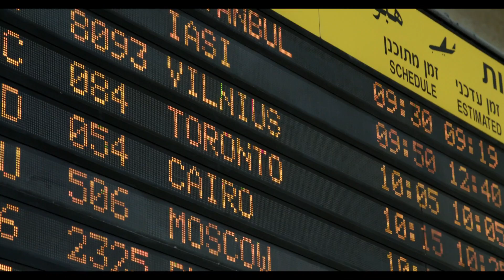Saratov State Medical University (english 5 min) RACUS. Study in Russia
Studying in Russia is the choice of the most ambitious ones. Over 353,000 foreign students from more than 200 countries receive their higher education in Russian universities.
Saratov State Medical University is included in:
- TOP 1000 universities of the world in the Times Higher Education ranking;
- TOP 100 of the Forbes ranking;
- TOP 10 medical universities in Russia.
Saratov State Medical University is a university with 100 years of history recognized by the World Health Organization, this is why it is popular among international students.
RACUS organization represents the University in 75 countries of the world and admits foreign applicants to study at the university.
In this video you will learn how a foreign student can get education abroad and find out about the history of the university, its technical equipment and living conditions, key specialties of the university: General Medicine, Dentistry, Pharmacy on different levels: specialty (Bachelor's degree), residency (Master's degree), postgraduate studies, as well as find out about the opportunities to receive scholarships to study at a foreign university and career prospects after receiving an internationally recognized diploma of higher education. Education abroad at Saratov State Medical University means quality, prestige and worldwide recognition.
IMPORTANT! The cost of studying at Russian state universities of RACUS group is several times (and sometimes dozens of times) less than in the USA, England and the EU countries due to the fact that the education of foreign citizens in Russia is subsidized by the Russian Government up to 80%. The average cost of tuition, accommodation in a student hostel and life and health insurance is 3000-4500 US dollars per academic year depending on the chosen specialty and the language of instruction (English, French, Russian).